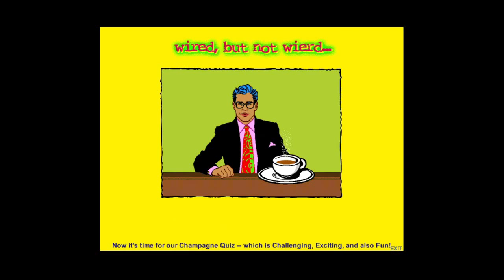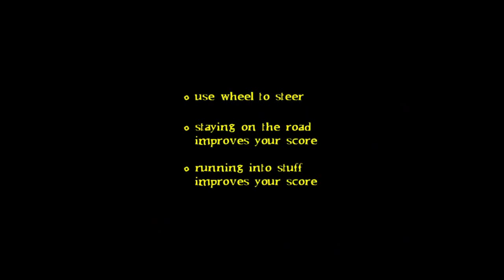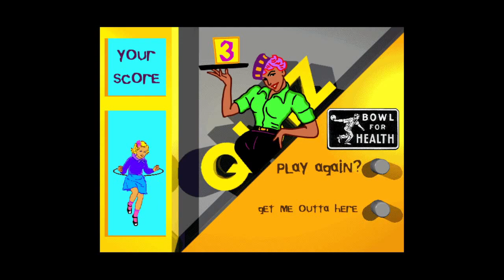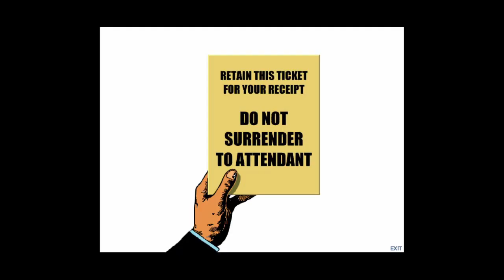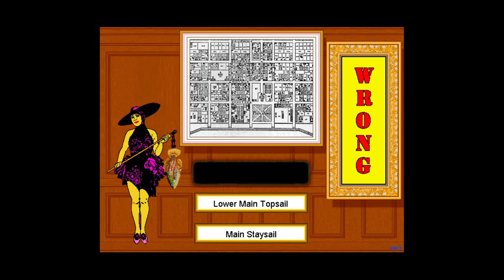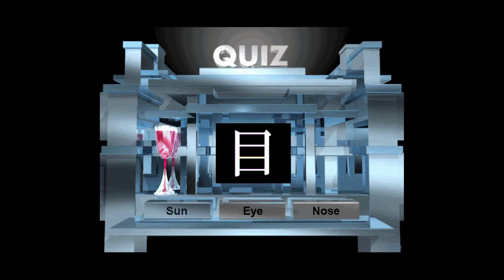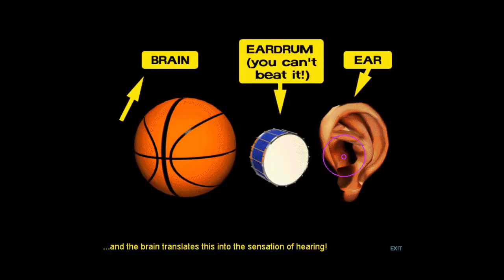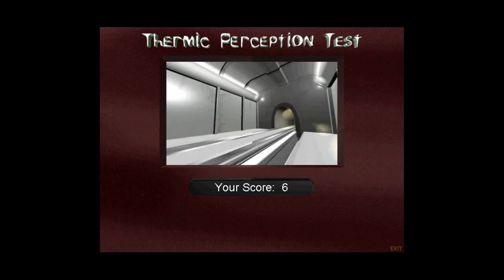Vinceworld (1998 Vince Collins) Full Playthrough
Vinceworld made by Vince Collins
Sometimes called Experimental Media, Vinceworld is a series of "educational?" animations and interactive quizzes and the like.

0:00 Instant Culture
1:44 Exploding Views
5:13 The Race Against Time!
7:35 The Automaton Makers
10:00 Speedway Thrills
11:11 Emotional Pictures
12:25 Retina Circus
14:09 Night Hawks
16:32 The Art Deco Story
18:42 Whurlatron!
20:24 What if Telephones Weren't Interactive?
21:23 Tolstoy Story
23:11 Willy/Nelson Mandala
24:03 Digital Wizards
25:23 Illusions
27:07 Vieux Carre Guide
29:05 Get a Life!
30:46 Sailing-Interactive
32:40 The National Interactivity Test

36:01 Gross Motor Development
37:33 Show me the Monet!
39:01 Chaos, New Mexico
41:42 Thai QUIZine- Interactive
44:03 My Weekends at the Hamptons
45:27 Amazing Coincidences
47:54 Awesome Erudition
49:53 Lightspeed Thai Lesson 1
54:25 The Net is Young!
56:38 Showbiz Success!
58:43 Kitsch in Synch